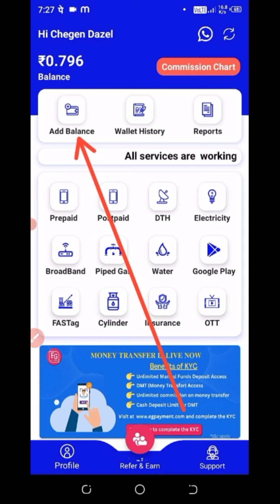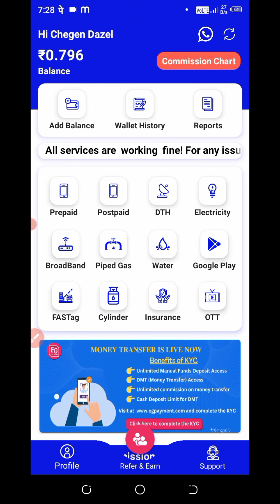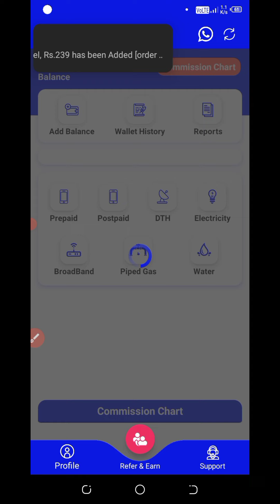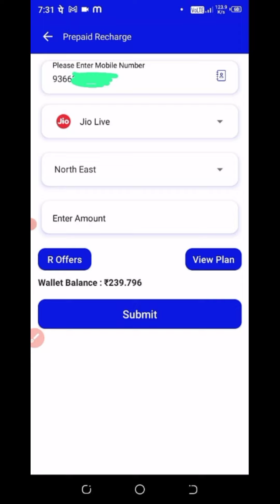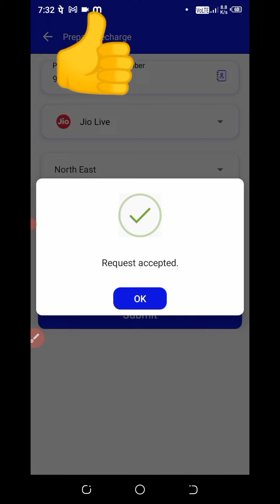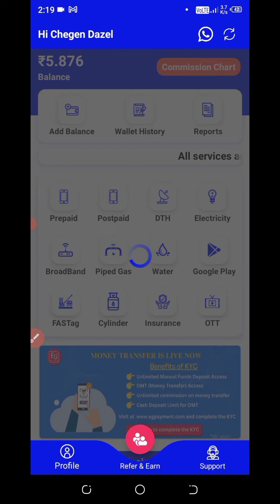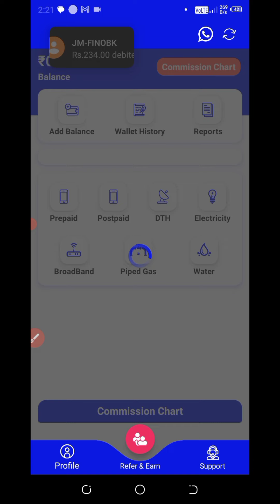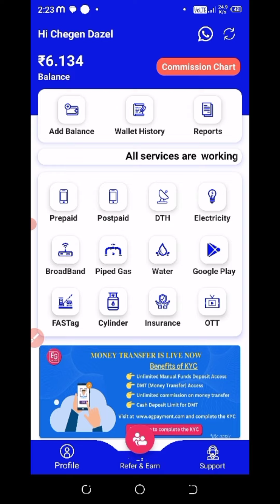Reacharge ka.e tangka kamaibo// recharge ka.e commission manbo//namgipa app.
Nisoenggipa sakantikon mittela 🙏
ia app recharge ka.na blongen namma link donga ka.mao download ka.e jakalbo 👇👇